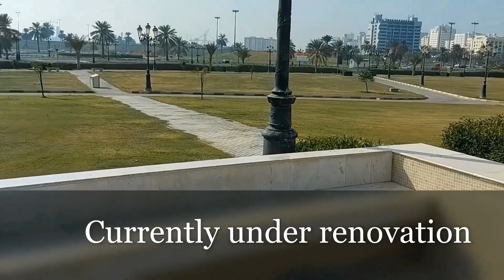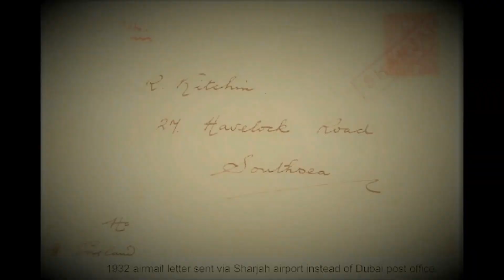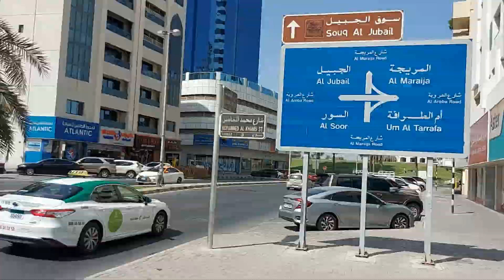Sharjah-Cycling Tour, Centralpost office Sharjah City Tour King Faisal Mosque -Gold-Live Oasis Ep-1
A cycling work out started as a part of fitness challenge (Sharjah, UAE, United Arab Emirates) and an attempt to utilise the opportunity to vlog the landmarks around the neighbourhood where we live. This series of videos will help old and present expatriates to archive the golden memories from the places where they spend during their abroad life. A humble experiment to help the expatriates to show the places in their day to day life to their family who unfortunately couldn't visit them.

This video shows Al Ittihad sqaure park, King Faisal Mosque Sharjah / Saudi Mosque Sharjah, Sharjah Central Post Office and Sharjah Central souq, Gold Souq and Blue Souq, and includes a short explanation about these landmarks in Malayalam.

The details included in the videos are included as per the information gathered from various sources available both online and offline. The vlogger or channel is not responsible for dispute on any details and strongly suggest the viewer to double check the details included in the video in case of any official usage.

Live Oasis
Nithin Joseph

ഫിറ്റ്‌നെസ് ചലഞ്ചിന്റെ (ഷാർജ, യുഎഇ, യുണൈറ്റഡ് അറബ് എമിറേറ്റ്സ്) ഭാഗമായി സൈക്ലിംഗ് വർക്ക് out ട്ട് ആരംഭിച്ചു, ഒപ്പം ഞങ്ങൾ താമസിക്കുന്ന അയൽ‌പ്രദേശത്തിന് ചുറ്റുമുള്ള ലാൻ‌ഡ്‌മാർക്കുകൾ വ്ലോഗ് ചെയ്യാനുള്ള അവസരം ഉപയോഗപ്പെടുത്താനുള്ള ശ്രമവും. പഴയതും നിലവിലുള്ളതുമായ പ്രവാസികൾക്ക് അവരുടെ വിദേശ ജീവിതത്തിൽ ചെലവഴിക്കുന്ന സ്ഥലങ്ങളിൽ നിന്ന് സുവർണ്ണ ഓർമ്മകൾ ശേഖരിക്കാൻ ഈ വീഡിയോകളുടെ പരമ്പര സഹായിക്കും. നിർഭാഗ്യവശാൽ സന്ദർശിക്കാൻ കഴിയാത്ത അവരുടെ കുടുംബത്തിന് അവരുടെ ദൈനംദിന ജീവിതത്തിലെ സ്ഥലങ്ങൾ കാണിക്കാൻ പ്രവാസികളെ സഹായിക്കുന്നതിനുള്ള ഒരു എളിയ പരീക്ഷണം.

ഈ വീഡിയോയിൽ അൽ ഇത്തിഹാദ് സ്ക്വോർ പാർക്ക്, കിംഗ് ഫൈസൽ മോസ്ക് ഷാർജ / സൗദി മോസ്ക് ഷാർജ, ഷാർജ സെൻട്രൽ പോസ്റ്റ് ഓഫീസ്, ഷാർജ സെൻട്രൽ സൂക്ക്, ഗോൾഡ് സൂക്ക്, ബ്ലൂ സൂക്ക് എന്നിവ കാണിക്കുന്നു, കൂടാതെ മലയാളത്തിലെ ഈ ലാൻഡ്‌മാർക്കുകളെക്കുറിച്ചുള്ള ഒരു ഹ്രസ്വ വിശദീകരണവും ഉൾപ്പെടുന്നു.

ഓൺലൈനിലും ഓഫ്‌ലൈനിലും ലഭ്യമായ വിവിധ ഉറവിടങ്ങളിൽ നിന്ന് ശേഖരിച്ച വിവരങ്ങൾ അനുസരിച്ച് വീഡിയോകളിൽ ഉൾപ്പെടുത്തിയിരിക്കുന്ന വിശദാംശങ്ങൾ ഉൾപ്പെടുത്തിയിട്ടുണ്ട്. ഏതെങ്കിലും വിശദാംശങ്ങളിൽ തർക്കത്തിന് വ്ലോഗർ അല്ലെങ്കിൽ ചാനൽ ഉത്തരവാദിയല്ല, ഏതെങ്കിലും official ദ്യോഗിക ഉപയോഗമുണ്ടെങ്കിൽ വീഡിയോയിൽ ഉൾപ്പെടുത്തിയിരിക്കുന്ന വിശദാംശങ്ങൾ രണ്ടുതവണ പരിശോധിക്കാൻ കാഴ്ചക്കാരനെ ശക്തമായി നിർദ്ദേശിക്കുന്നു.